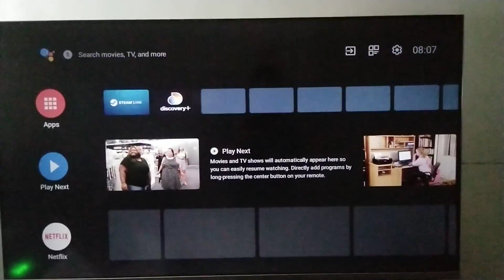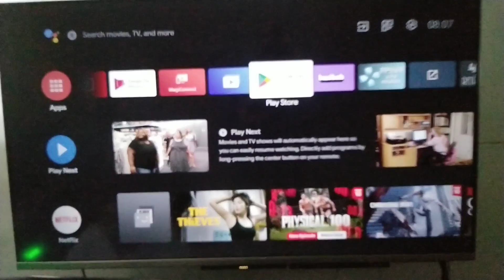TCL Android TV Startup And Shutdown